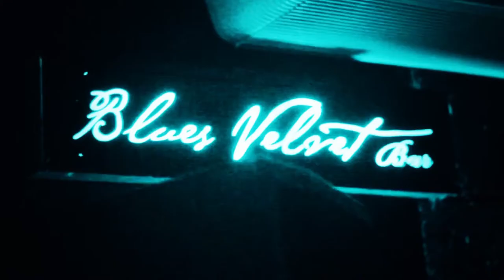Blues Velvet na Garagem - SuperBug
Realização:
Bruno Ropelato
Pedro Freiberger